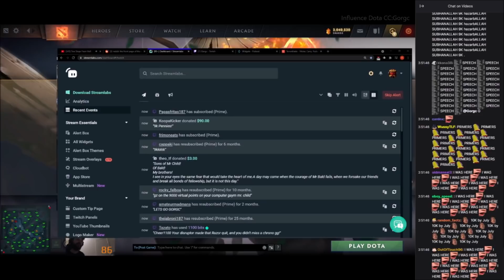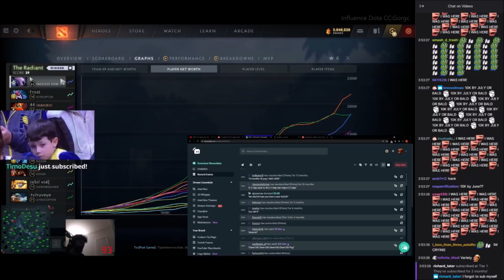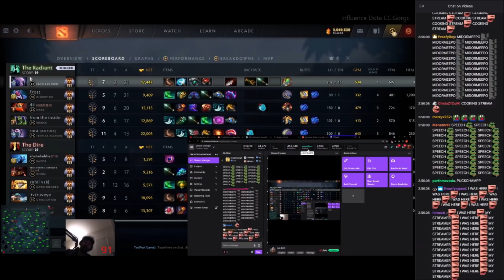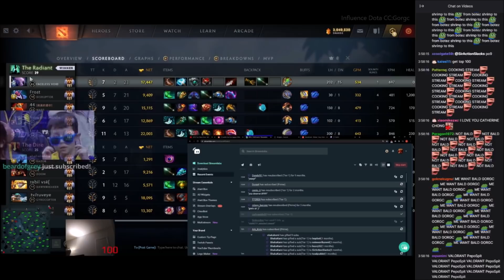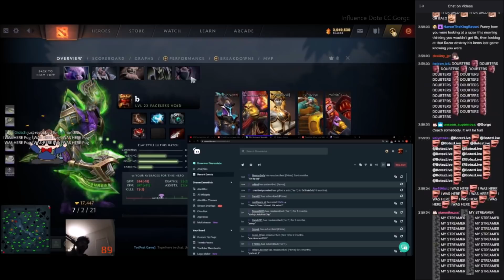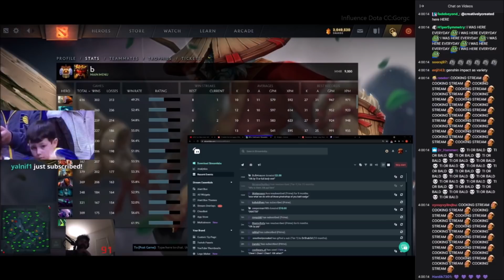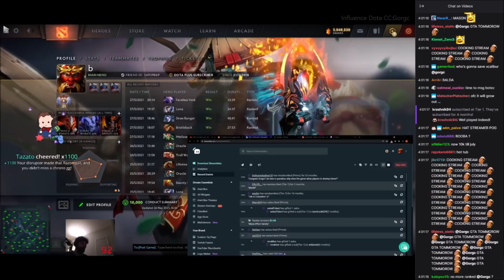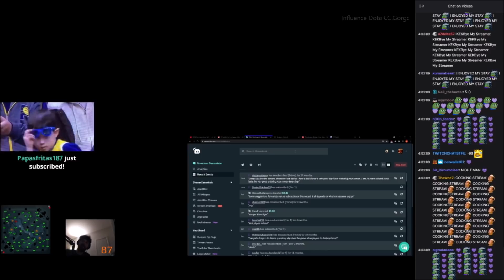Gorgc Hits 9000 MMR Not Bald | Midormeepo Gifts 10 Subs | Chat Goes Wild With "I WAS HERE Pog" Spam